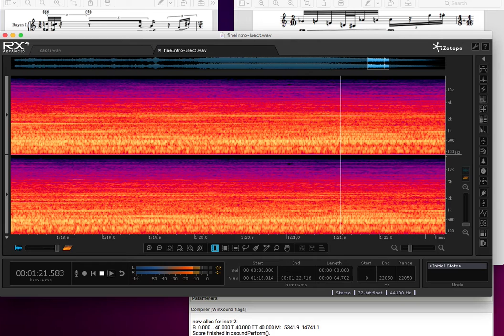L' Invenzione del Blu Oltremare (2016) - excerpt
for two bayans, electronic accordion and live electronics.
Based on refugee voices from Idomeni "camp".